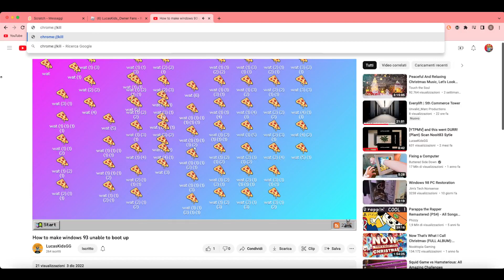1st 60fps Video: How to do WSOD on Chrome